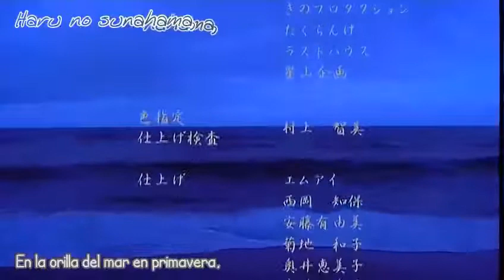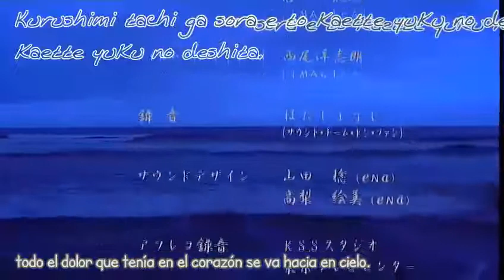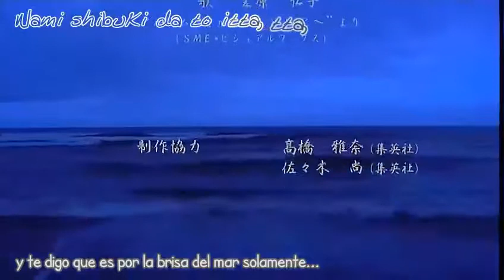Rurouni Kenshin Seisouhen Ending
Rurouni Kenshin seisouhen, por más que evité ver estas dos ovas por lo crudo que es la trama, terminó por encantarme, enseñándome lo que es el verdadero amor hacía una persona, yendo más allá de compartir cosas buenas, felicidad, amor, si no hasta la más profunda tristeza y enfermedad y de la forma de como uno se fortalece demostrando a se ser querido la verdadera fuerza sacada de ese dolor convirtiéndolo en una sonrisa de esperanza. A pesar de que el final no me convenció, el mensaje queda bastante claro. Altamente recomendable ver la serie original y de ahí las ovas que en total son cuatro, juntando la otra que es aparte de Seisouhen.